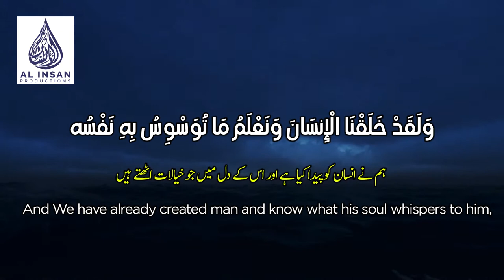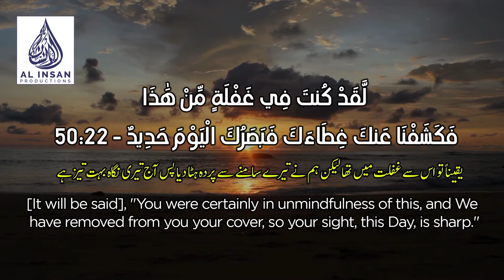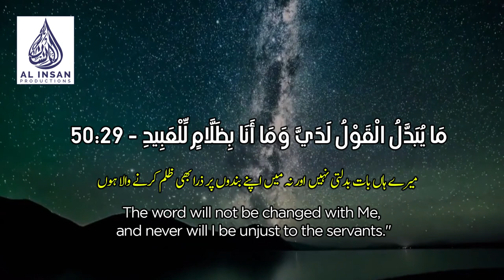Soothing Quran Recitation | Surah Qaf 16-29 | Qari Muhammad Atif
Beautiful Quran Recitation | Surah Qaf 16-29 | Qari Muhammad Atif

Listen to this amazing recitation to calm down yourself.